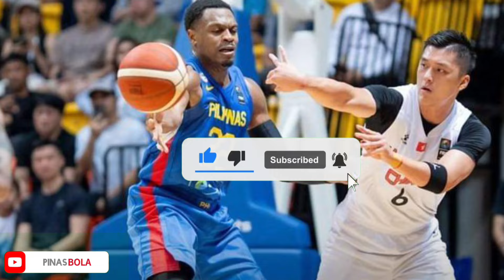"Ganito ka talino si Coach TIM CONE" Tinanggal Lahat ng KALAWANG Ni BROWNLEE! Unexpected sa 4Q PLAY!